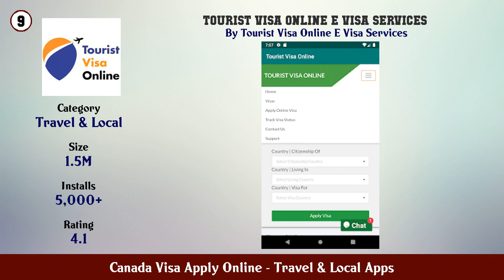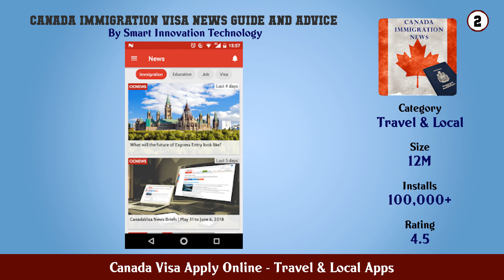Top 10 Canada Visa Apply Online Android Apps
In this video we have listed Top Canada Visa Apply Online Android Apps. This video is for information and reference purpose only.